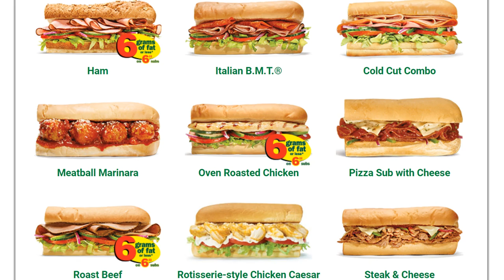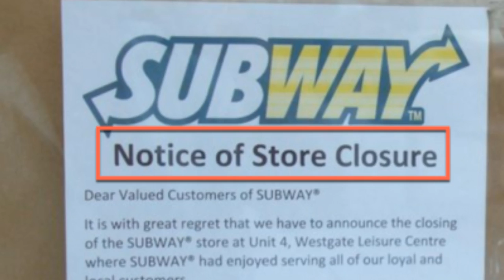Sandwich Crisis? Subway Will Close 500 More U.S. Stores, Build Global Reach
After peppering the nation with thousands of locations, closely held Subway is retrenching...

Must Read New Fiction Book - 'LIGHT: A Wayfarers Story'